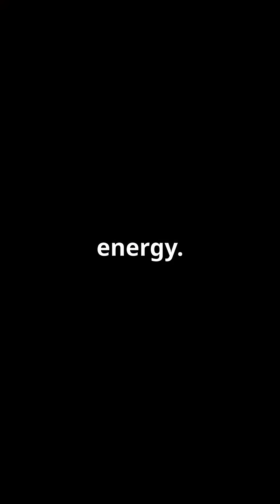F1 Tech That Was Too Good To Stay- Exotic Fuel: When F1 Ran on Rocket Juice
In the 1980s, Formula 1 teams didn’t just push engines—they pushed chemistry.
Toluene. Benzene. Xylene.
Fuel blends so potent, they could melt dyno machines.
This wasn’t pump gas… it was rocket juice.